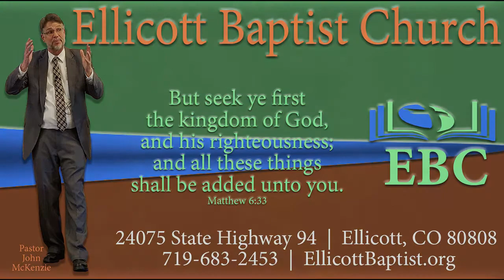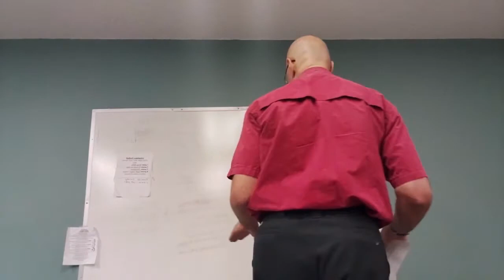Sunday School Brother Dave Woy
04/05/2020
Grades 3 - 6th